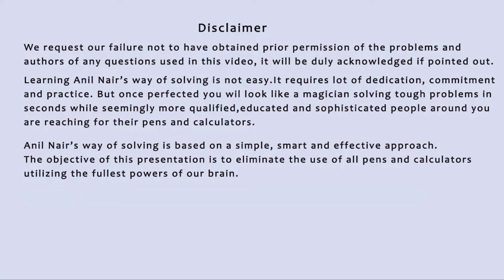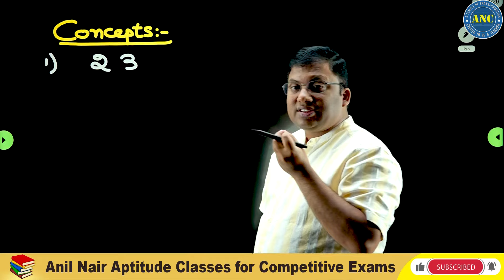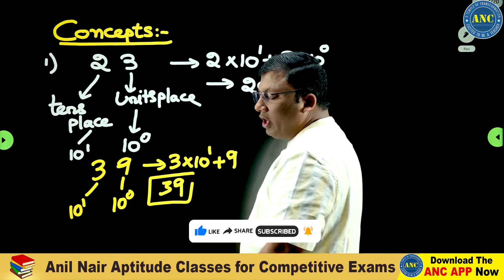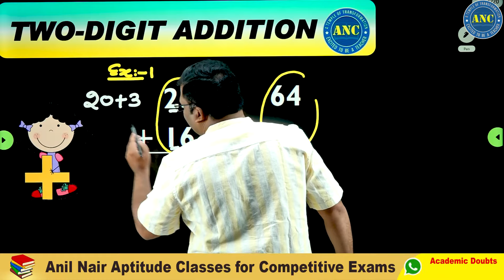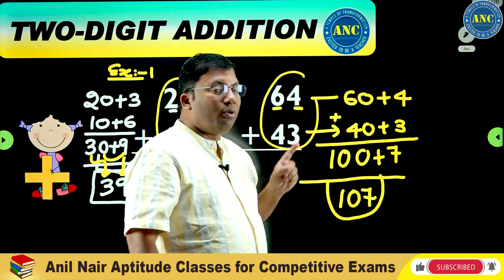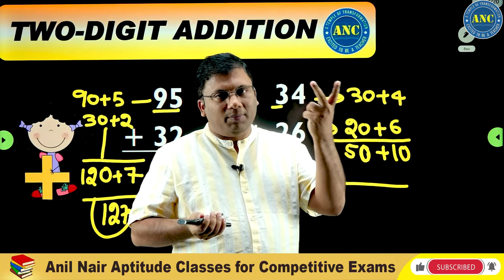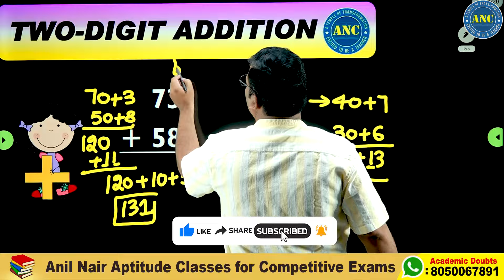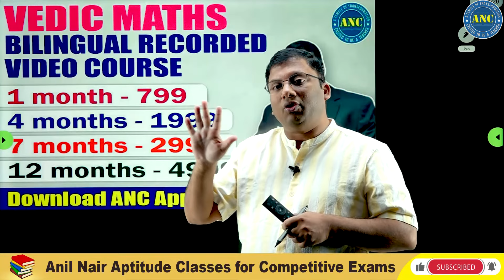Addition Tricks Using Vedic Maths | Fast Addition in Mind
Vedic Maths Full Course | Vedic Maths Tricks for Fast Calculation | Multiple Topics Available Anil Nair Sir

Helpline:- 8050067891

anilnairclasses.in

Vedic Maths Bilingual Recorded Video Course by ANC.

   Vedic Maths Online Video Recorded  Package Details

Basic level
Amazing formulas for addition    Special Substraction  methods     Super fast divisions in seconds
Unusual square methods           Unique dot methd for addition       Magic square methods

Advance level

Superior Last 2 digit  short cuts    Supreme way of series problems     Quick 3 digits squares
Incredible Multiplication techniques    Advanced division methods      High speed 3 digits square roots

Master level

 Tricky Non square concepts       Cool technique for cube      Fastest mehtod for cube roots
 Ultimate way to find HCF         Ultimate way to find LCM     Fastest Simplification approaches.
 Best Speed Calculation methods   Short cuts to find Calender Repetition      Find Calender Date  in seconds

Grand Master level
Multiplication tricks of polynomial   How to decode Algebra Problems  Fabulous ways of factorization
Premium method for Remainders        Amazing Think without Ink Approaches     Special Lateral Thinking Problems
Stunning Algebra Problem Solving using Degree, Symmetry       Extra ordinary Geometry Problems.

Important Key Points:
    Reasons to enroll for ANC Vedic Maths classes
 - Most comprehensive  vedic maths course anywhere in India .
 -Research Based Video lectures .
Learn how to solve tough questions  in less than 60 seconds.
-Each question in the lecture  is handpicked after a lot of research / deliberation
-Every single minute spent with this course [concepts, Problems, Concepts, Shortcuts )  will take you closer to your dream score

1. Different angles to simplify each topic using lateral thinking & common sense
2. Focus on Concepts and not just Problem Solving.
3..Different techniques for problem-solving taking concepts to an advanced level.
4. Application of unique shortcut techniques in Vedic Maths
5. Link topics by adopting similar strategies & techniques.
6. Focus on maximizing scores in minimum time.
7. Focus on Test taking strategies & understanding of the root cause behind the problem.

Objectives:-
Help Students Learn the topic right from the Basic.
Help students to discover what makes  " Aptitude Topics  ” important in almost all the tests.
Help students to learn how to deal with different kind of Math Problems related to Aptitude Exams.
Help students to maximise their score in minimum time.
Help students to make use of LOGIC in place of conventional methods
Help Students to link topics by adopting thematic based learning.
Help Students learn different angles to simplify each topic using lateral thinking and common sense.
Help Students focus on concepts and not just problem solving.

Parents
Maths teachers
Working professionals
Entrepreneurs
Maths enthusiasts

Is there any other level after this course in Vedic maths ?
No, there is no other level, all advanced formulas included in the course.
Future updates will be provided through our Telegram group absolutely free if need be